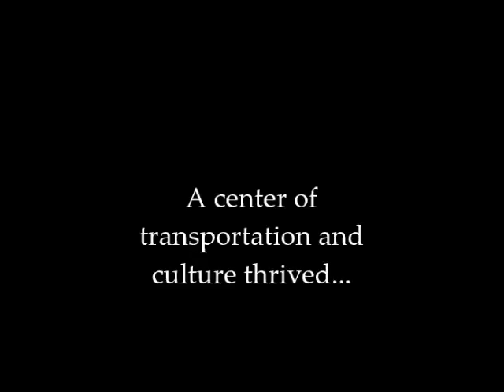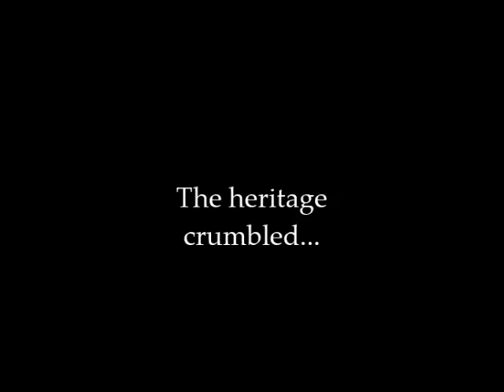The Lost Village of Barboursville: Promotional Book Trailer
The Lost Village of Barboursville: Unsung and Vanishing History of the "Best Little Village in West Virginia (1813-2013) by Jeanette M. Rowsey. JRC Publishing.

Book featured at 2014 Ohio River Festival of Books, Huntington, WV